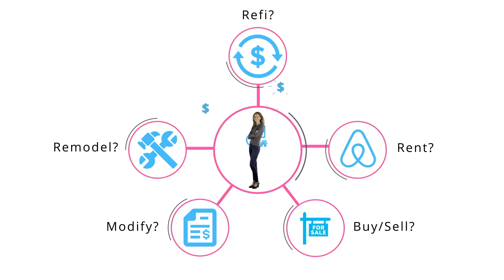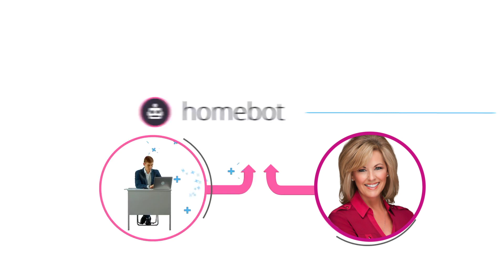Leverage Your Home's Equity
Pelton Real Estate Group provides a free Homebot to help you manage and leverage your Home's equity.   Make better real estate decisions and build wealth.